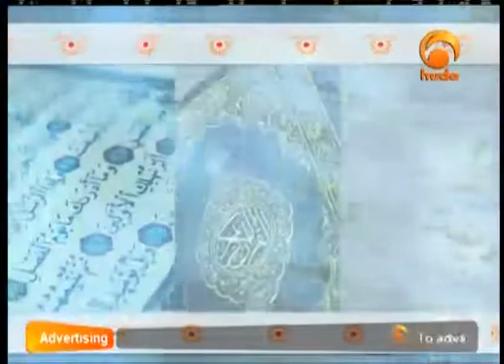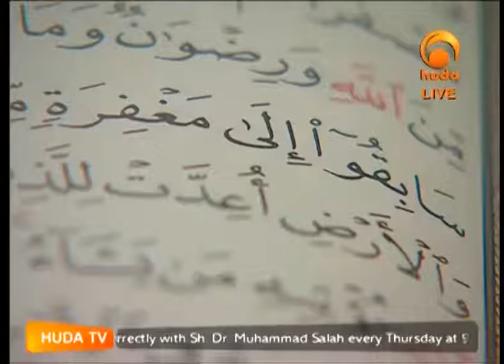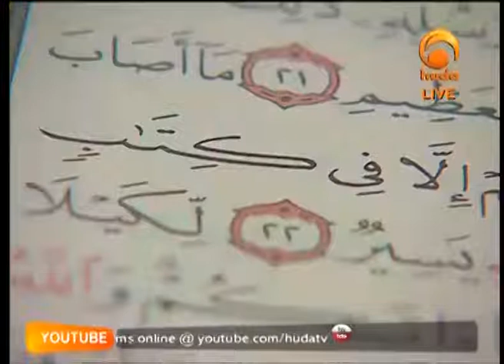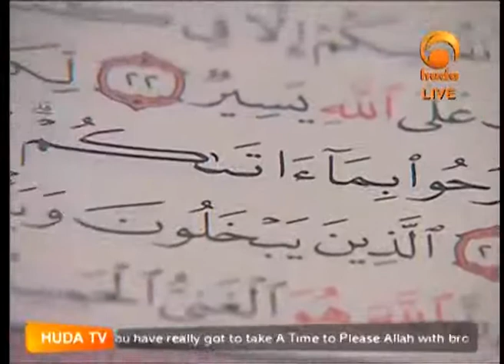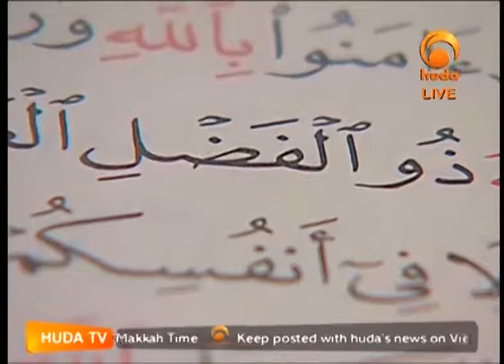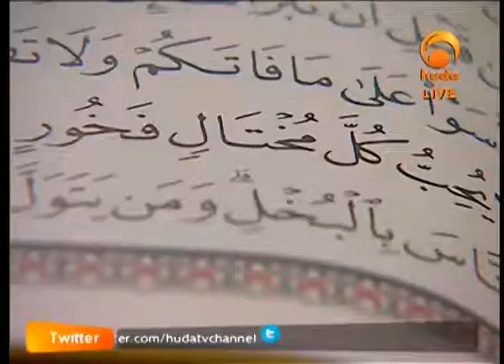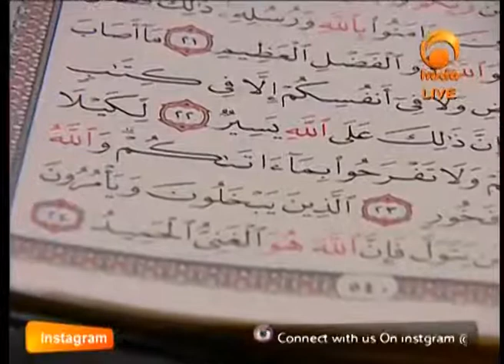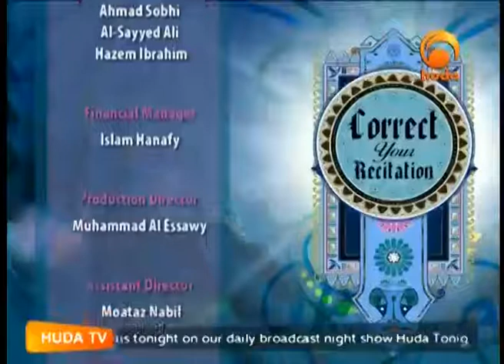Correct Your Recitation Oct 9th 2014